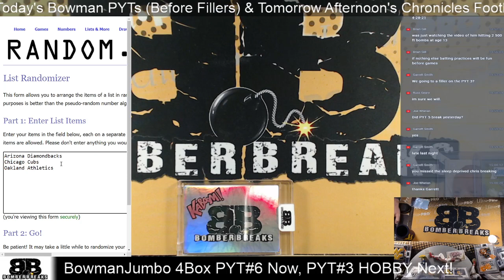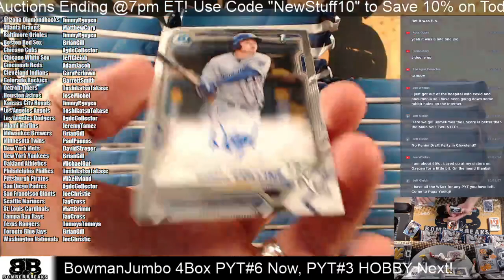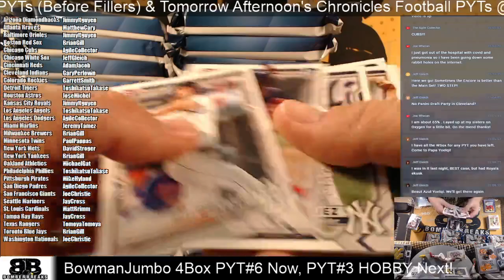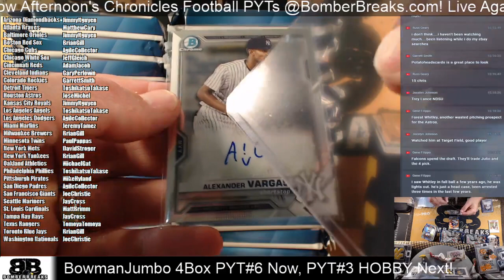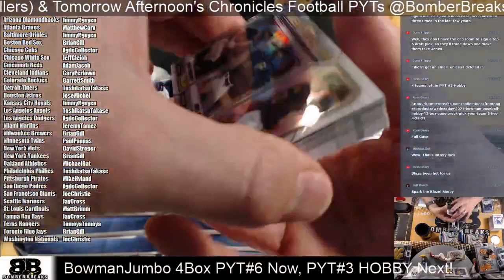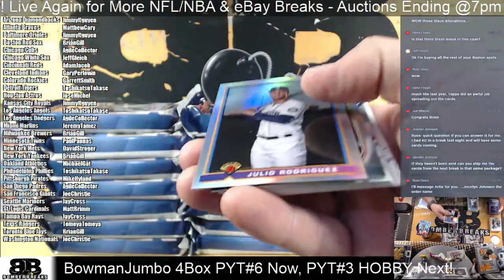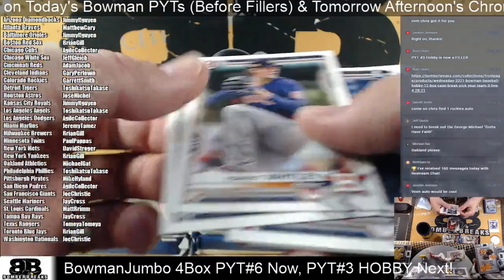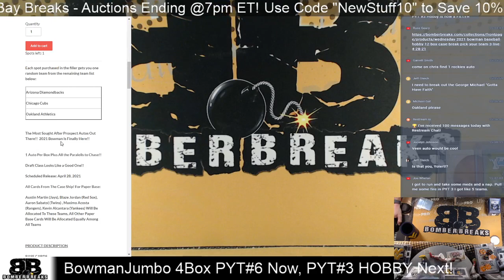2021 Bowman Baseball Pick Your Team #6 Jumbo Half Case Break 4 29 21